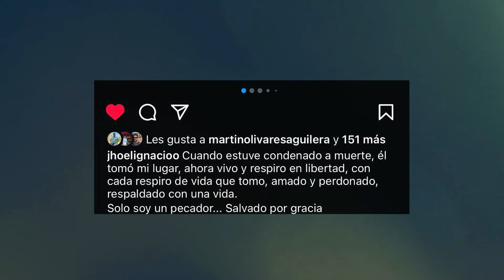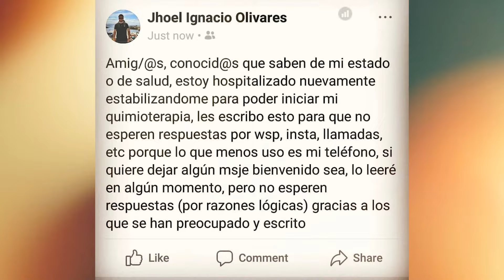Huellas - Samuel Olivares | Iglesia Unach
Hemos preparado un nuevo programa con un episodio semanal para descubrir un testimonio más que tenemos dentro de nuestros amigos. Esta semana Miguel nos comenta su experiencia.